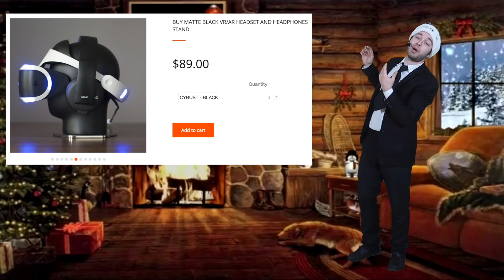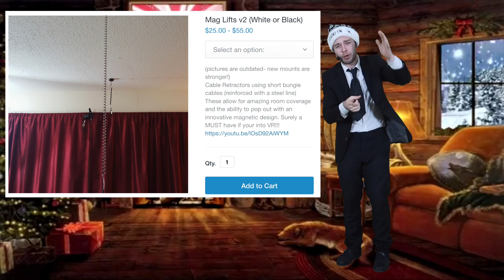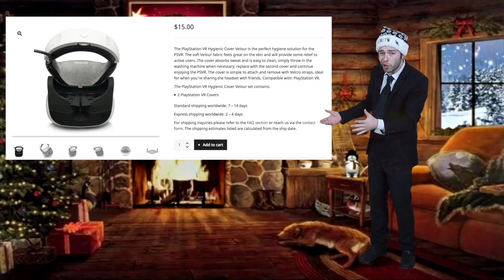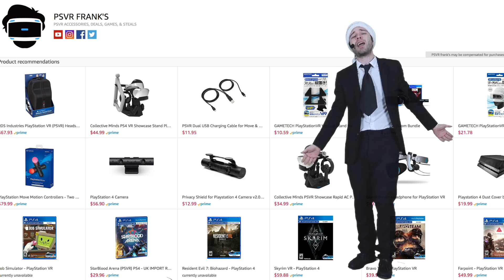PSVR Holiday Buyers Guide | Shop Small In Virtual Reality This Holiday Season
PSVR Holiday Shopping? Look No Further :D Shop Small this holidays season, and buy from people that are just as passionate about VR as you!

General PSVR Merch